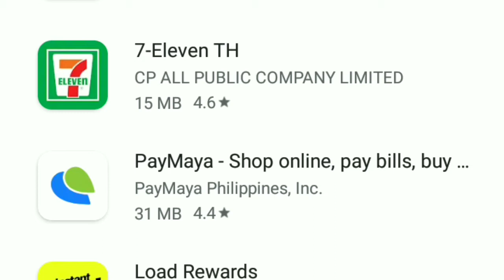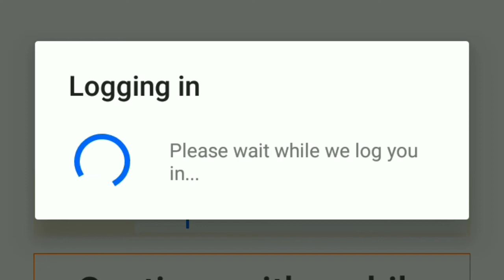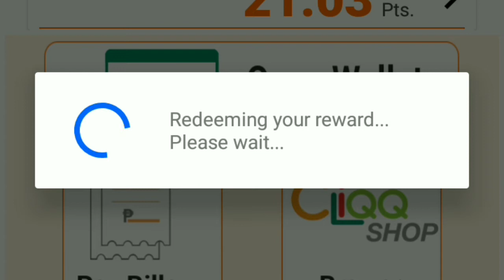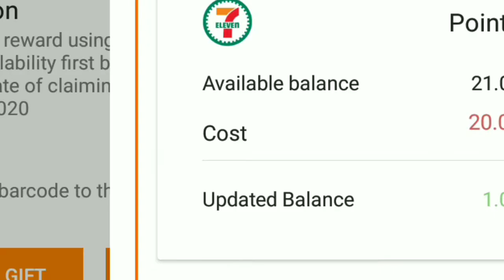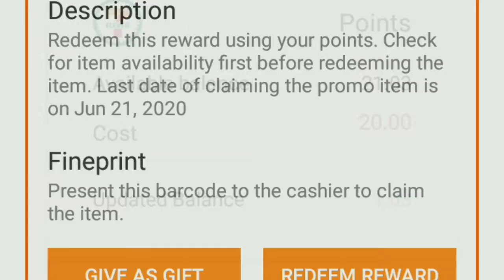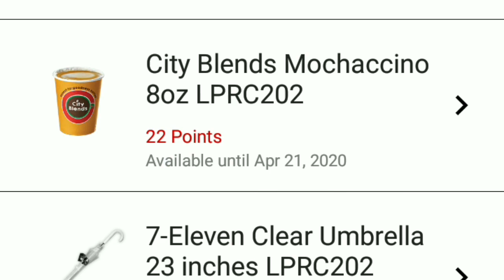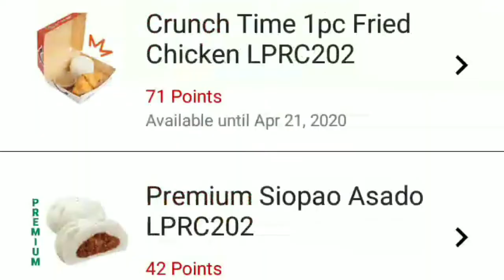Free Beer - Mag Lasing Kahit Walang pera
Libreng Beer
Mag walwal kahit walang pera
Life hacks
MaG lasing kahit walang Pera
Magka Beer nang di gumagastos
Di Gagastos Pero malalasing
Libreng Alak
Alak is life ba kamo ito para sayo
Walwalan nang di Gumagastos